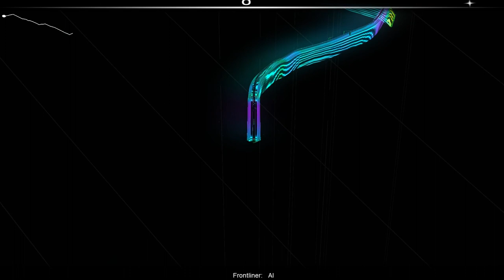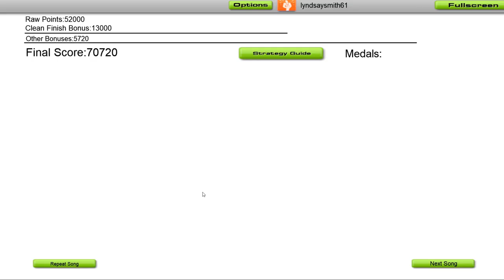Frontliner - AI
🎵 @DJFrontliner -AI 🎵